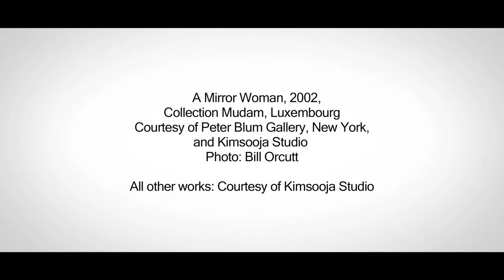KIMSOOJA Unfolding - Vancouver Art Gallery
KIMSOOJA Unfolding is the first retrospective exhibition to assess the thirty- year career of the Korean-born, Paris- and New York -based artist, and offers an unprecedented opportunity to trace the development of the artist's practice from her earlier works to her more recent production.